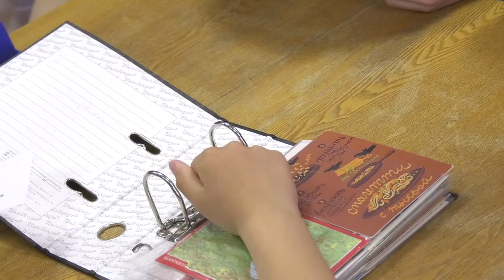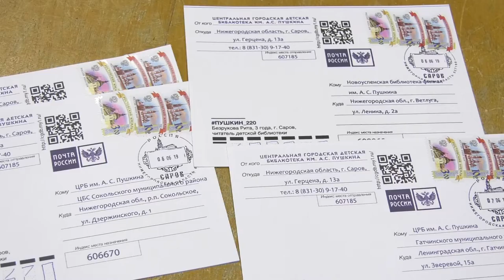Посткроссинг в Пушкинке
В детской библиотеке имени Пушкина стартовал новый проект, посвящённый юбилею великого классика.